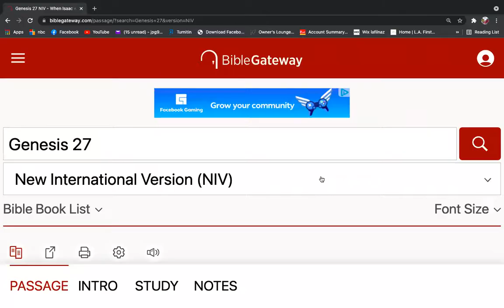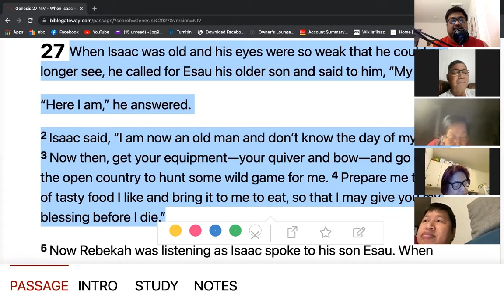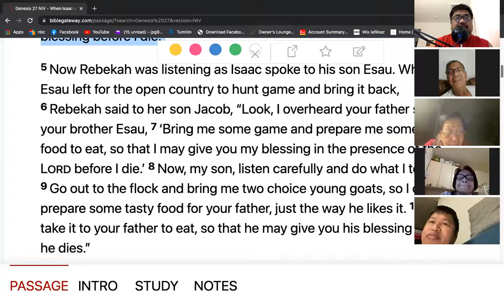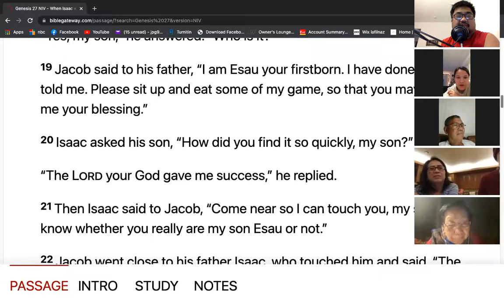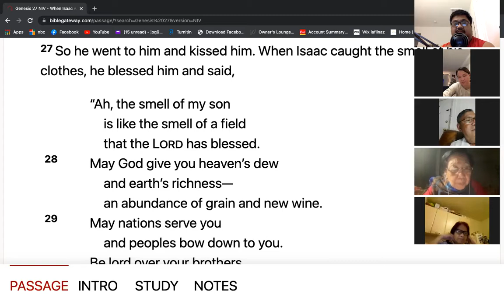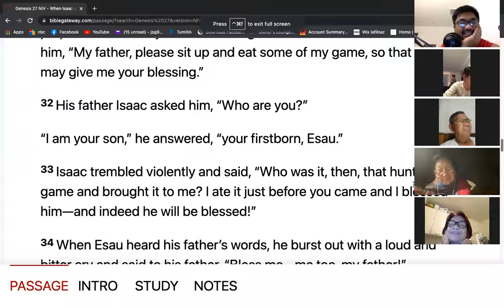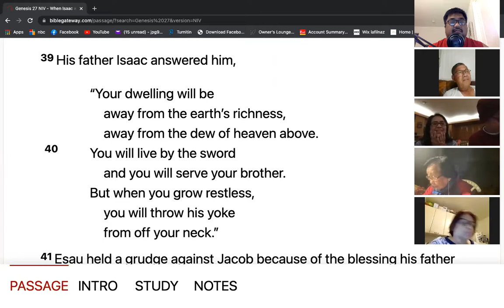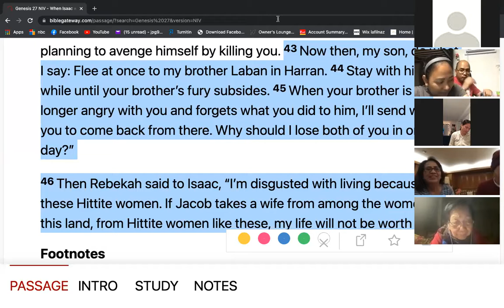11/19/21 LifeGroup Genesis 27 Jeff Padre Guiwa